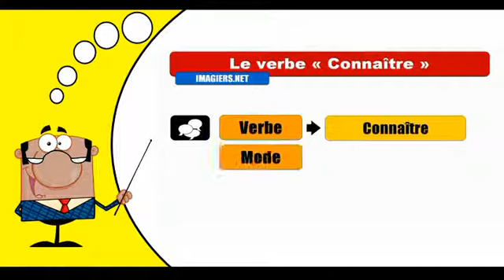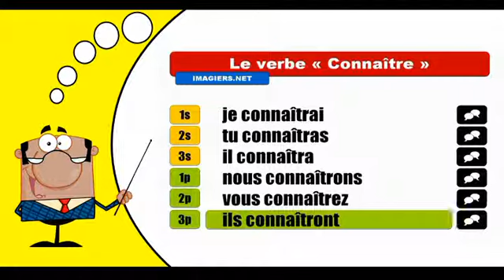Connaître Indicatif Futur simple